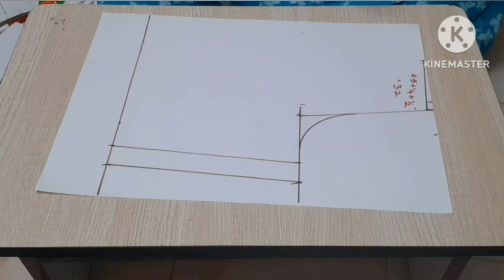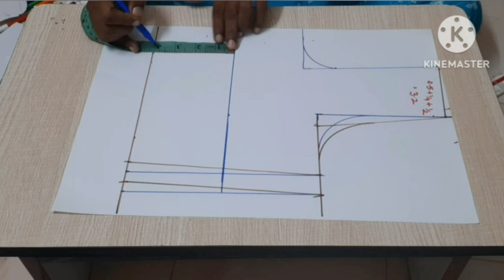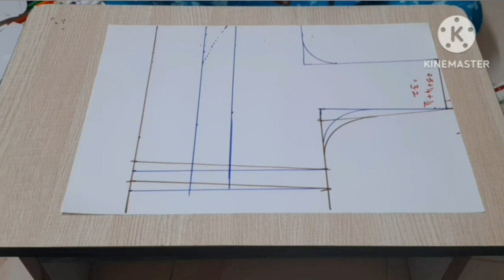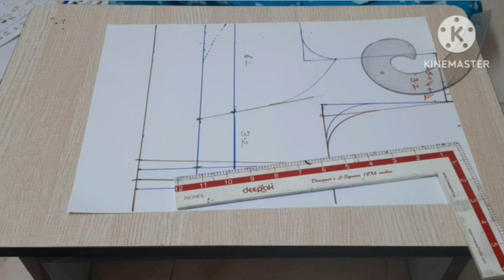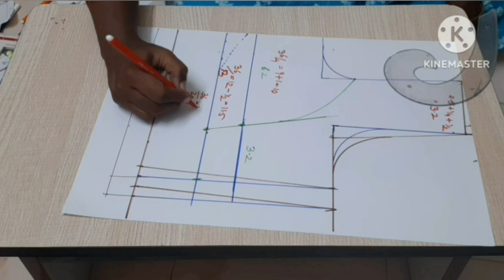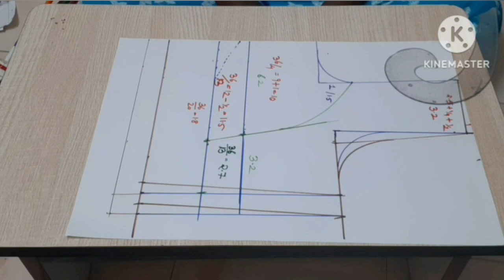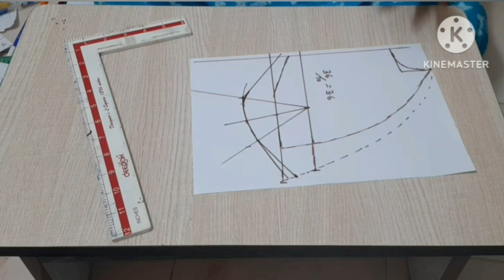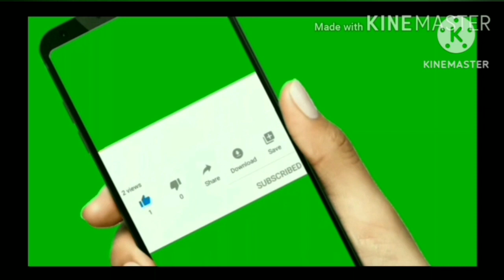ஒரு முறை இந்த வீடியோவை பார்த்தால் போதும கட்டோரி பிளவுஸ் 👈 அனைத்து அளவுகளும் வெட்டலாம் 🤠🤔🤑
each and every step is given with calculation which is easy to understand in my video you can see from 28 inches to 50 inches blouse cutting by which every beginners can understand easily and get perfect blouse fitting